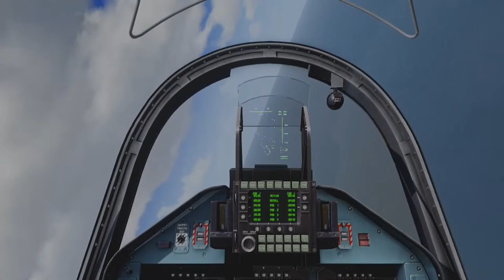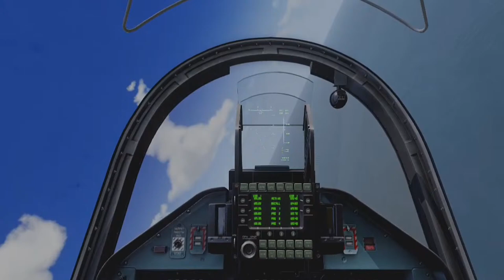BIG LOSS! The Kuznetsov aircraft carrier carrying 300 KA-52 helicopters was destroyed by Ukraine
ukraine vs russia war videofootage,
ukraine vs russia war Update,
ukraine vs russia war Today,
ukraine vs russia war new Update,
ukraine vs russia war Timelapse , UkraineNews